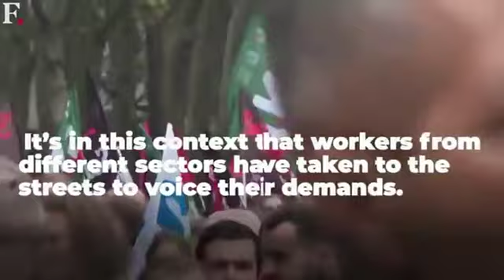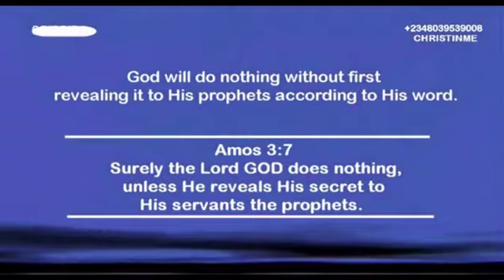France Unrest And Mass Protest Prophecy Fulfilled, by Papa 1 Official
On the 30th of October 2022, during a Sunday prophetic service, out of the over 29 prophecies given by papa 1 official, one of the outstanding prophecies was on the mass unrest that shall consistently befall the country France. These were his words and the successive fulfilments